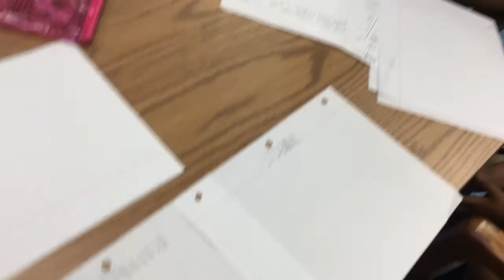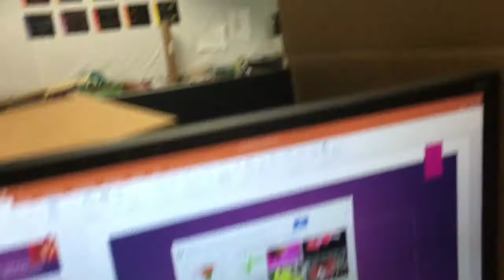Ms. Owsiany’s Class Has Talent!